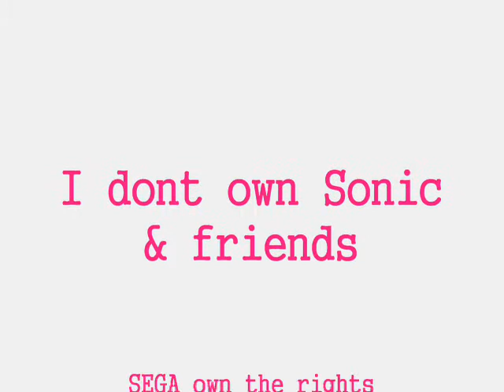Fad Gadget - Back To Nature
Fad Gadget aka Frank Tovey one of the strangest musicians you could ever know about his music is above and beyond any thing today he is better than Bullet for my Valentine, Green Day and other bands that make strange stuff this song is so strange in its lyrics like King of the Flies but the songs are brilliant i recommend Fad Gadget's first 2 albums Fireside Favorites and the 2nd one i can't remember the name but they are good we have gone back to the 90s when cartoons started to become rubbish and back to the 21st century where music is shit we need OMD, Depeche Mode, Kraftwerk, Ultravox, Visage, Gary Numan, John Foxx and all the others back to re-start the revolution sadly i can't call upon Fad Gadget but come on lets stop Bieber and the likes of them and bring back the synth New Wave and New Romantics
R.I.P Frank Tovey

Lyrics:

Back to nature - caravan on canvey sands
Back to nature - glucose filled, and programmed to respond

It's gonna rain all night
But we'll be alright
Under the geodesic dome
Infrared heater, just like home
Sitting in the shade of a rubber tree
I'll kiss you and you'll kiss me

Back to nature - burning bodies in the sun
Back to nature - just like lemmings, every one
Back to nature - capitalist aircraft fill the air
Back to nature - aerosol ambre solaire